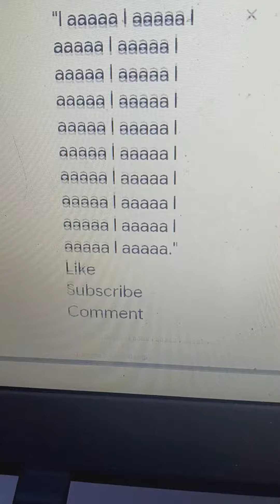S2 E43: Leia Misbehaves At Her Graduation/Grounded BIG Time. 5/25/22 (End Of Season 2) (Read Desc)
This is the last episode of Season 2. Maybe Season 3 will start next week.